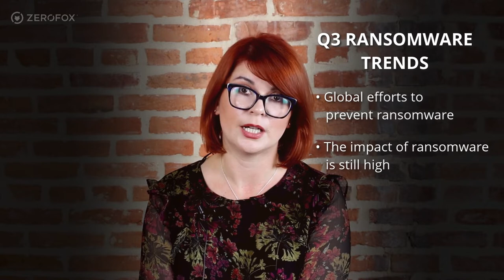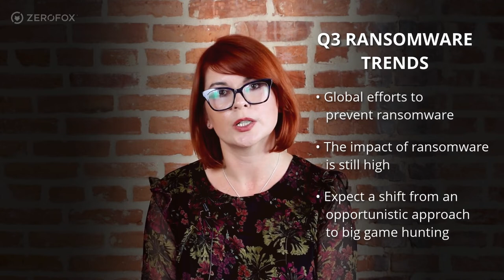Quarterly Threat Insights from Q3 2021 with Olga Polishchuk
Hear form Olga Polishchuk, Sr. Director of Analysis and Investigations on the top ransomware trends from Q3 2021.